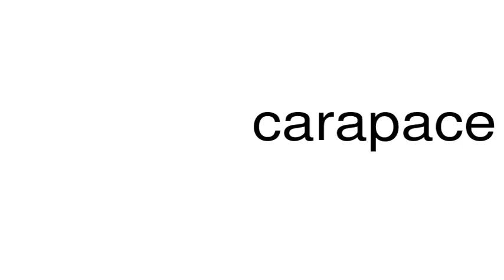How to pronounce carapace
This is a satire channel. This is a satire channel. How to pronounce the word carapace.